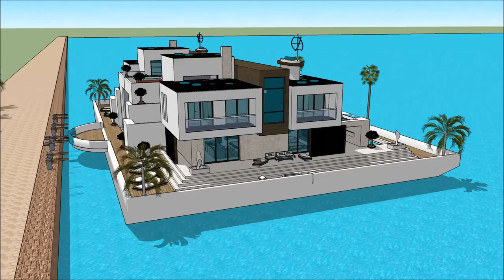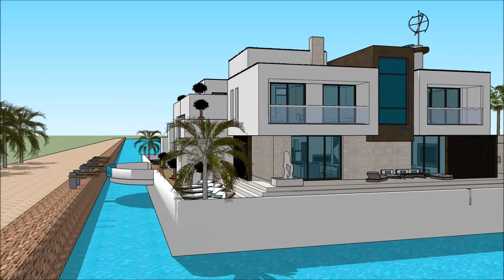sketchup rumah mewah 2 lantai minimalis rumah apung adat belajar sketchup membuat rumah 3d animasi